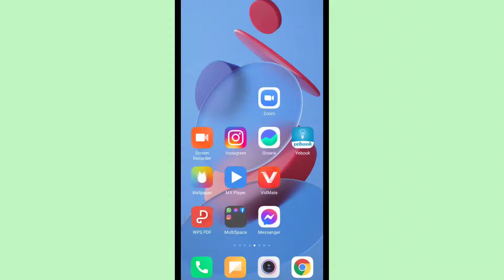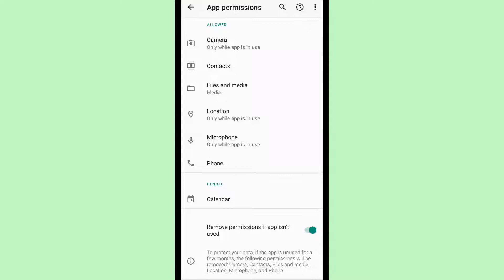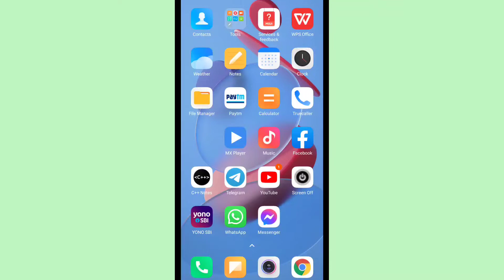Instagram Story Sound Problem 2022 | Instagram Story Sound Not Working Problem Solve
topic-